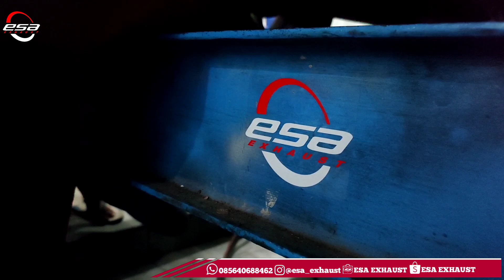Daihatsu Xenia dari Cilacap pasang knalpot NDK Exhaust DK 03 v3 ll Daihatsu Xenia Modifikasi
Daihatsu Xenia Header Ori, Resonator Ori, Muffler : DK 03 v3 pasang di bengkel purbalingga.